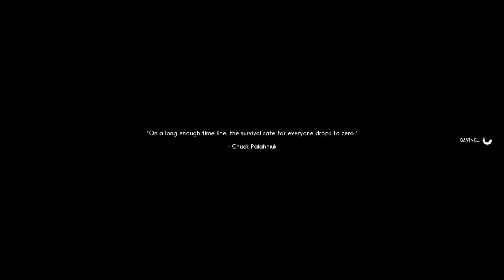Bad wolves! BAD! - The Long Dark #3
The canadian winter is not forgiving when you try to survive... and the wolves are hungry.

Songs!